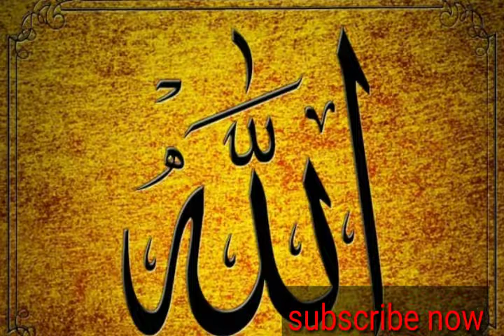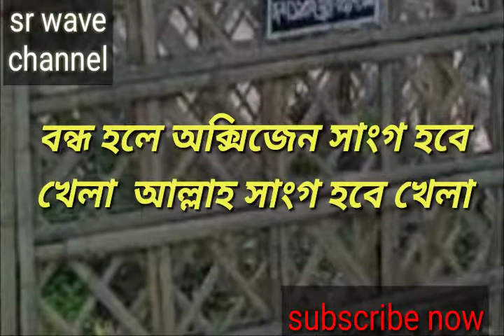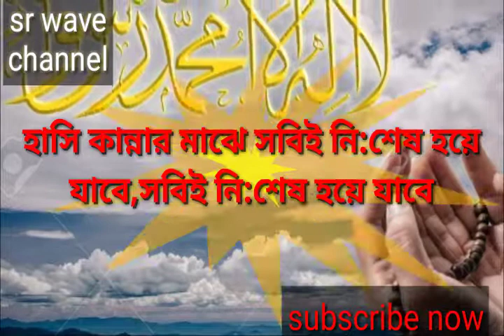"আল্লাহ আকবার"ইসলামি গজল।Islami gojol,কথা,সুরও কন্ঠ:প্রভাষক মো:সুলতান আলম